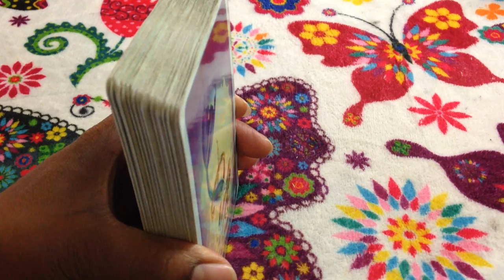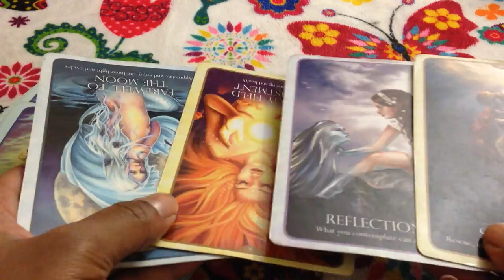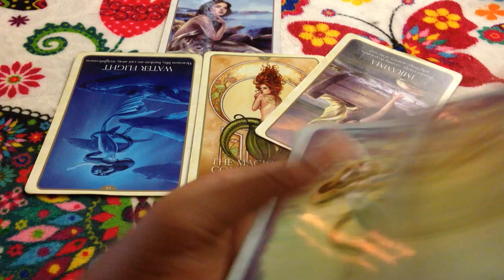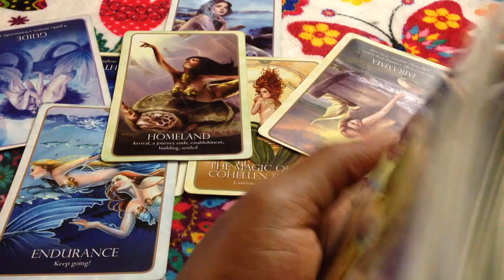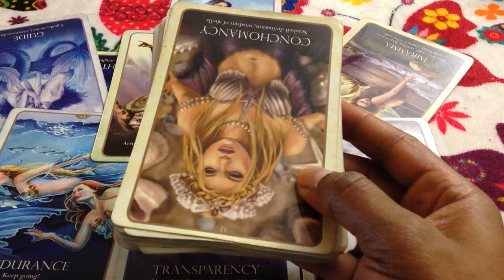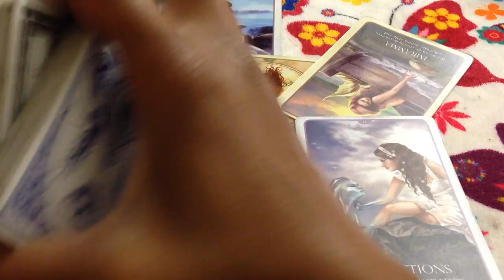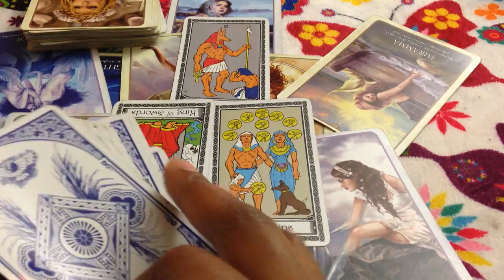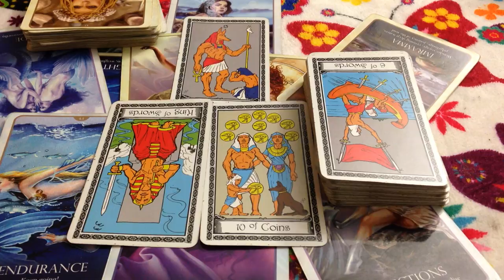(TIMELESS)) Aries love reading. Love seperations due to non-acception of society. 8/7-13 TAROT TAROT